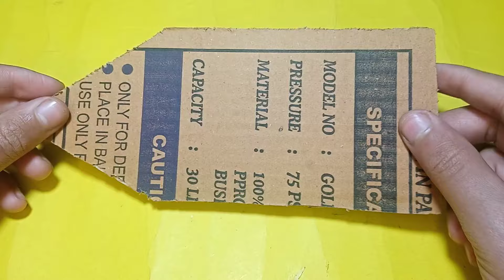How to make dc motor Cardboard amazing car//Cardboard car kaise banaen///scienceproject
How to make dc motor Cardboard amazing car easy
How to make dc motor Cardboard amazing car at home
How to make dc motor Cardboard amazing car very easy
How to make Cardboard amazing car
How to make Cardboard car 2024
Cardboard car kaise banate hain
Cardboard amazing simple car
Cardboard car kaise banaye 2024
Amazing cardboard car
Cardboard dc motor car
Amazing dc motor cardboard car
Dc motor cardboard car
Dc motor cardboard amazing car
Cardboard ke car kaise banaye 2024
Cardboard 1battery dc motor car
Easy cardboard amazing car
Very easy cardboard amazing car
How to make Cardboard 2024
how to make Cardboard car at home
Simple cardboard car
Amazing cardboard ke car kaise banaen
Cardboard car Kaise banaye